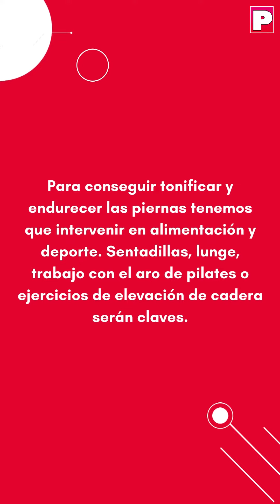Fit Challenge Piernas - 4° semana rutina rápida y eficaz de piernas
Te presentamos una rutina rápida de ejercicios para piernas. Es un entrenamiento intenso pero eficaz que podés hacer en casa y no necesitás ningún tipo de material ni espacio.
Recordá que podés unir esta rutina a otras para completar tu tabla de ejercicios.
Realizá 3 series de 30 segundos cada ejercicio.

1- Mantené el equilibrio con una rodilla flexionada y subo y bajo la pierna. Repito con la otra pierna.
2- Ahora lo mismo pero atrás. Abro y cierro la pierna. Repito con la otra pierna.
3- Toco la parte interna siguiendo la rodilla, con el brazo contrario.
4- Sentadilla a un lado y patada atrás.

Para conseguir tonificar y endurecer las piernas tenemos que intervenir en alimentación y deporte. Sentadillas, lunge, trabajo con el aro de pilates o ejercicios de elevación de cadera serán claves.